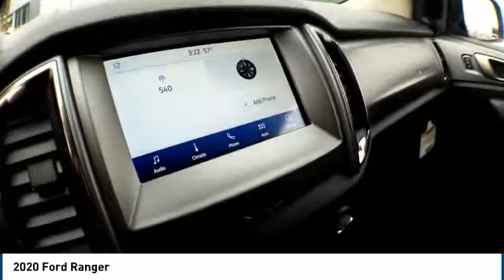2020 Ford Ranger Midland TX 1932658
2020 Ford Ranger

4200 W. Wall

NOTITLE